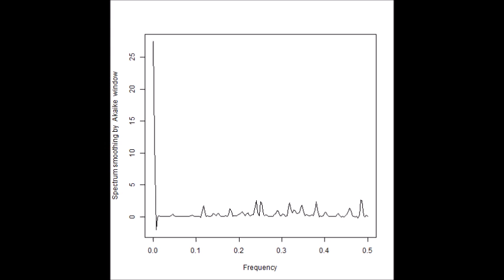スイープ発振の組み合わせによる超音波制御実験